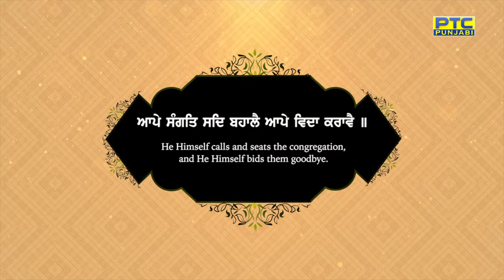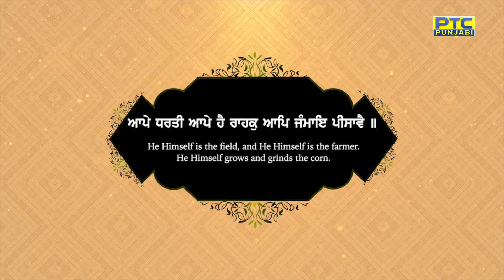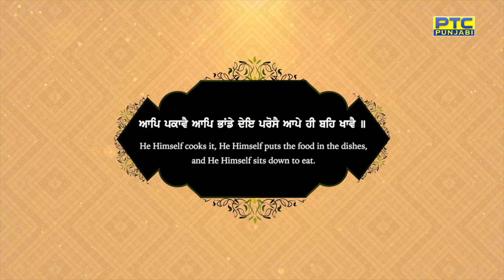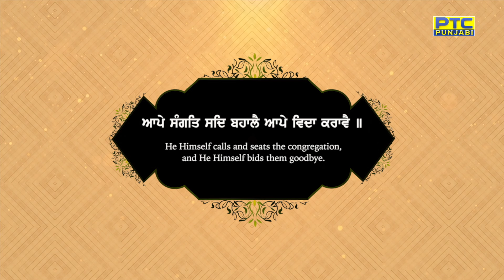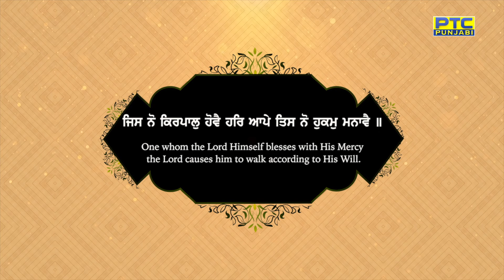Aape Sangat Sad Bahale (Full) Bhai Hardeep Singh Ji deep | Latest Gurbani Shabad Kirtan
PTC Punjabi presents the world premiere of the Latest Shabad 'Aape Sangat Sad Bahale' by 'Bhai Hardeep Singh Ji deep, Jalandhar Wale', Running Exclusively only on PTC Punjabi, PTC News, PTC Simran, and the YouTube channel of PTC Records...

🎧 Ragi:    Bhai Hardeep Singh Ji deep, Jalandhar Wale
🎙️Shabad: Aape Sangat Sad Bahale
🏷️LABEL: PTC Records